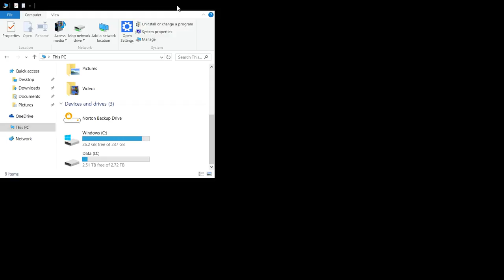Napoleon Total War Multiplayer Part : Austria vs Ottoman Empire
Wanna join a regiment on Mount & Blades Warband? Join the 3teGZ now!